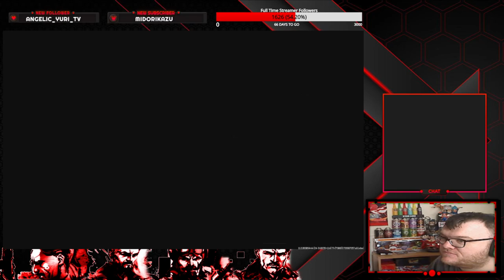Road to Black ops 6 Multiplayer & Zombies Dark Matter & Nebula Episode 1 Gold Marine SP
everything i upload is from my stream